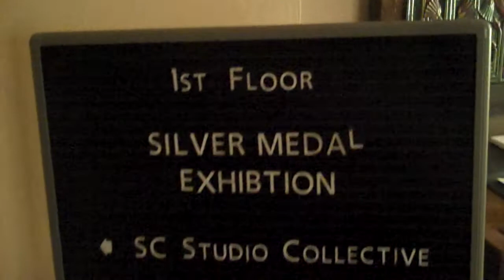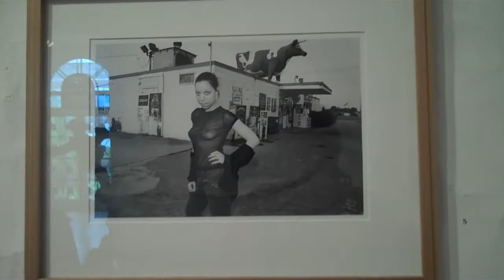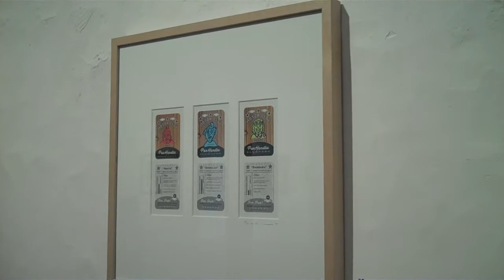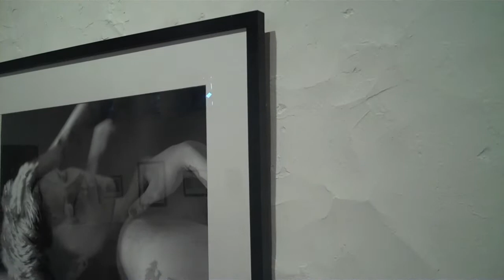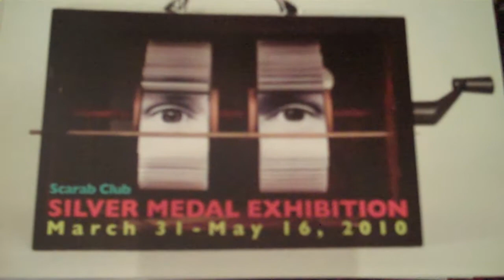SCARAB CLUB SILVER MEDAL EXHIBITION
SCARAB CLUB SILVER MEDAL EXHIBITION, juried by noted artist Sue Carman Vian